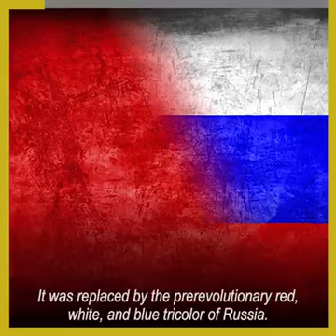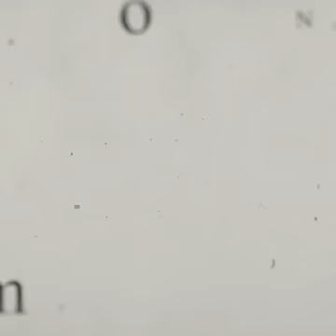2 February 2022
Today in History | December 26, 1991 📜
DISSOLUTION OF SOVIET UNION  🇷🇺

🌍 LOCATION: SOVIET UNION (now RUSSIA)
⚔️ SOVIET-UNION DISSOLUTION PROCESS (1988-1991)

On this day, the Soviet Union, officially known as, the Union of Soviet Socialist Republics, was dissolved into independent states. After more than 40 years of tensions and the threat of a Nuclear War, the Cold War between the Soviet Union and the United States had ended. Established in 1922, the USSR was composed of fifteen republics, the largest of which was Russia. In 1987, seventy years after the 1917 revolution that established a communist state in Russia, the Soviet Union was in decline. Severe economic problems combined with an international arms race. Taking office as chief of the Communist Party of the Soviet Union in 1985, Mikhail Gorbachev attempted to implement the necessary reforms, through his dual policies of "perestroika," or economic reformation, and "glasnost," or political honesty. At the same time, he applied his "new thinking" to Soviet foreign policy, hoping to end the Cold War with the United States, and the strains the conflict had placed on the economy. All his efforts were failed to counter the problems. On December 25, 1991, Gorbachev announced his resignation from the presidency of the Soviet Union in a television address. At 7:32 PM, less than a half-hour after the conclusion of Gorbachev’s speech, the Soviet hammer-and-sickle flag, was lowered from outside the Kremlin for the final time. It was replaced by the prerevolutionary red, white, and blue tricolor of Russia. Russia succeeded to the USSR’s permanent seat on the United Nations Security Council, and all Soviet embassies became Russian embassies. For six days, the Soviet Union continued to exist in name only, and at midnight on December 31, 1991, it was formally dissolved.  The former Soviet Union split into 15 states. These were the Asian and European states of Russia, Armenia, Georgia, Belarus, Ukraine, Moldova - Baltic states of Estonia, Latvia, Lithuania, and Central Asian states of Uzbekistan, Kazakhstan, Kyrgyzstan, Azerbaijan, Tajikistan and Turkmenistan.